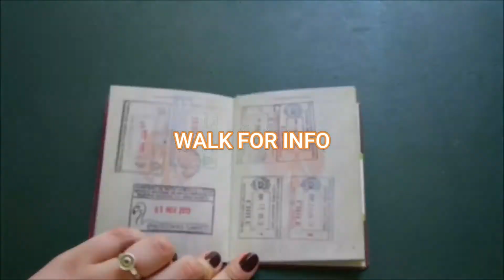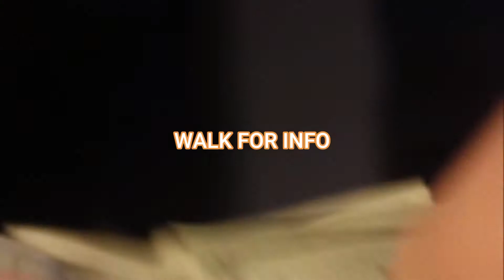How People Run Away From North Korea Facts You Dont Know Before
Song: Mortals (feat. Laura Brehm)
credit for contents used in this video goes to the right owner.